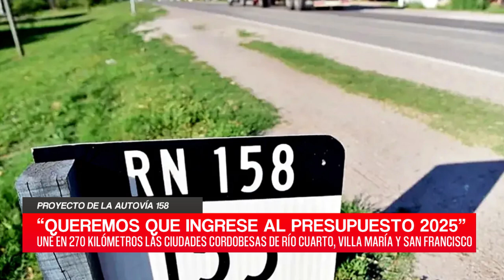C20N - VERÓNICA NAVARRO - PROYECTO DE LA AUTOVÍA 158